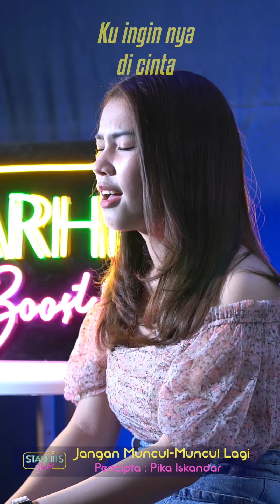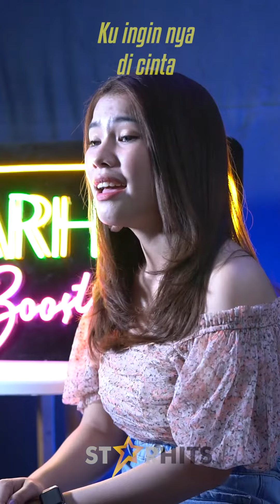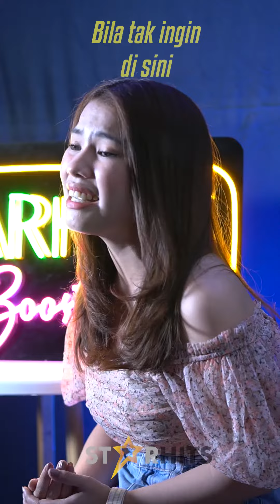VIONITA - JANGAN MUNCUL MUNCUL LAGI (BOOST LIVE VERTICAL PERFORMANCE)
Hi Sobat Hits! Di StarHits Boost kali ini @VionitaSihombing  akan menyanyikan single terbarunya yang berjudul "Jangan Muncul Muncul Lagi" secara live vertical. Agar kalian dapat menikmati dengan maksimal, gunakan handphone kalian ya! Saksikan video selengkapnya!

StarHits Boost adalah progam entertainment yang menampilkan karya-karya terbaru dari para talent muda multitalenta! Setiap minggu akan ada penampilan dari Featured Star! Nantikan ya!

Jangan lupa nonton Music Videonya disini:
VIONITA - JANGAN MUNCUL MUNCUL LAGI (OFFICIAL MUSIC VIDEO)